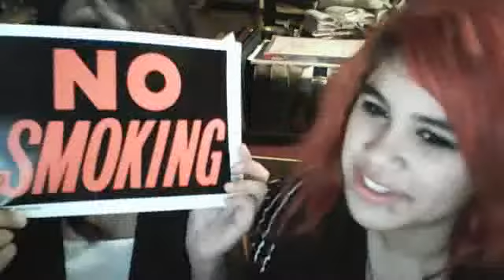Combination of stuff :D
:D lalala!